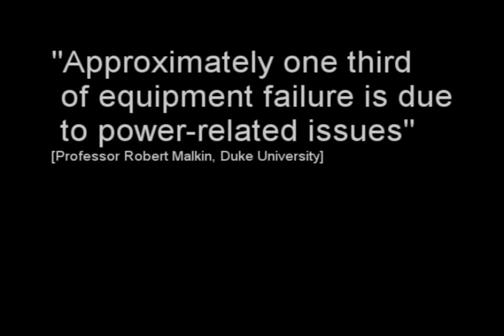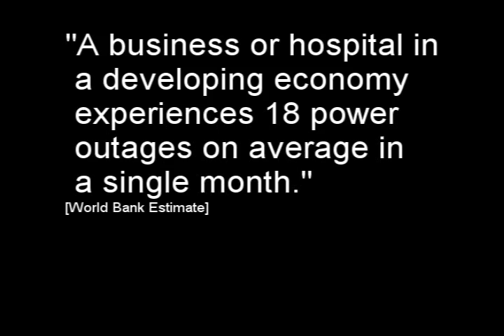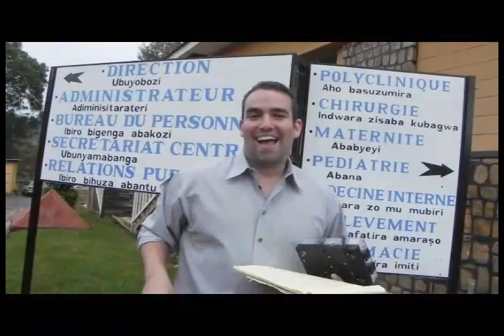Waste To Watts - Dell Social Innovation Competition 2011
Waste To Watts (W2W): Solution-Based Recycling
Our mission is to create innovative products from re-purposed electronic waste to meet the energy dilemmas of the developing world.

The Problem
Imagine yourself at the hospital bed of a loved one. The doctors and nurses have rushed in to resuscitate. His or her life hangs in the balance, not because of a device malfunction or health complication, but a power outage.

After volunteering as hospital technicians in Africa during the summer of 2009, James Molini, Adam Kurzrok, Matt Byrne, and Chris Hamman, who witnessed harrowing situations akin to the one previously described, were inspired to form Waste to Watts only months later. The World Bank has quantified the problem and went so far as to cite energy poverty in developing countries as one of the worlds most widespread and debilitating crises. Due to energy shortages and inefficiencies, electricity blackouts stemming from load shedding and mismanagement can blanket communities for hours every week, sometimes every day. A 2007 study of hospitals in 10 developing world nations revealed that the most common cause of failure in medical devices is an inadequate power supply. Energy poverty not only plagues hospitals, but also small businesses and households, who would never be able to afford the luxury of $300 generators or even a $70 uninterruptible power supply (UPS). Where the electrical grid is available, the overstrained infrastructure is subject to surges, daily blackouts, and enormous variations in line voltages. These problems result in routine damage to electronics (both consumer and medical) and hospitals often find themselves discarding or abandoning a $5,000 piece of equipment due to a $1 electrical component failure. OECD nations donate hundreds of millions of dollars worth of medical equipment to the developing world each year; yet, according to the World Health Organization, nearly 80% of medical equipment in the developing world does not work. Ongoing data collection by Duke University's Engineering World Health reveals that nearly a third of these devices are damaged due to power-related failures.

Looming alongside this massive energy crisis is the continued proliferation of enormous quantities of environmentally harmful electronic waste around the world. According to the US Environmental Protection Agency, in 2007 a total of 157 million computer-related electronics were discarded in the US alone, an estimated 80% of which ended up in landfills. Further, almost three-quarters of hazardous heavy metals in landfills come from these electronics. In addition, the Blacksmith Institute named Used Dead Lead Acid Battery Recycling as one of the Worlds 10 Worst Pollution Problems in 2008. In countless communities across the world, dead lead acid batteries are disposed of improperly. Due to their limited lifetime they continue to be produced in large quantities, especially with the growing consumption of motorized vehicles in the developing world.

Company Summary
Waste to Watts LLC (W2W) commits to creating innovative products from repurposed electronic waste that meets the energy dilemmas of developing economies. The World Bank names energy poverty in developing economies as one of the world's most widespread and debilitating crises, and estimates that the average developing world business or hospital can experience 18 power outages in a single month. Business value lost due to power outages exceeds 10% annually in developing economies, sapping billions of dollars from these nations and critically damaging quality of life. Concurrently, habitual consumerism and proliferation of cheap electronics continue to drive the disposal of vast quantities of electronics worldwide.  400 million units of environmentally hazardous electronic waste are discarded annually - 80% of which ends up in landfills.